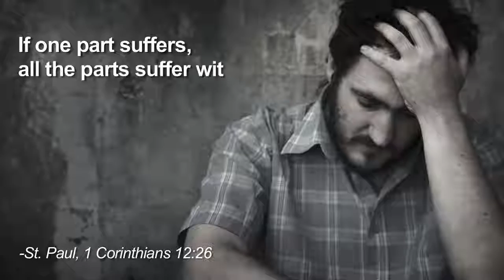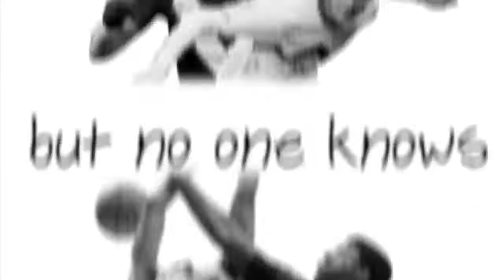Reconciliation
BustedHalo.com's fantastic introduction to the Sacraments series: Why do we have to confess our sins to a priest? Can't we just pray to God for forgiveness? If I sin but no one is affected then can I say, "no harm, no foul?"

Credit: bustedhalovideo